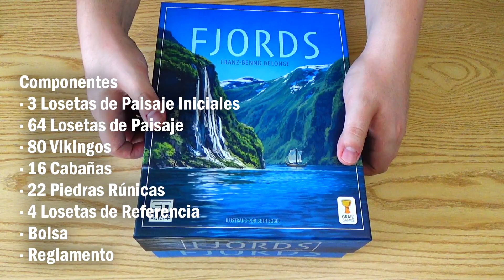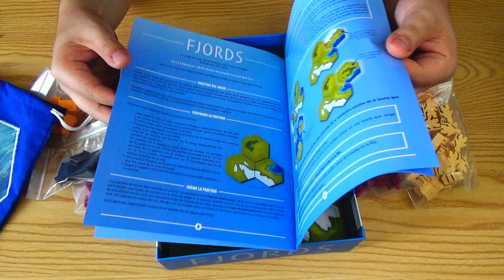Unboxing - Fjords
¡Nuevo Unboxing en Diluvio Lúdico!

Fjords es un juego de colocación de losetas que se desarrolla en dos fases. Primero, los jugadores exploran los fiordos que los rodean colocando losetas de paisaje y estableciendo campamentos. Posteriormente, a partir de los campamentos colocados durante la primera fase, recorreremos las tierras, reclamando para nuestro clan la mayor cantidad de tierras posibles.

Pronto video con Comentarios y Cómo Jugar.

::: Fjords :::
Jugadores: 2 - 4
Tiempo: 30 - 45 minutos
Edad: 8+
Diseñado por: Franz-Benno Delonge, Phil Walker-Harding
Ilustrado por: Beth Sobel
Publicado por: Grail Games